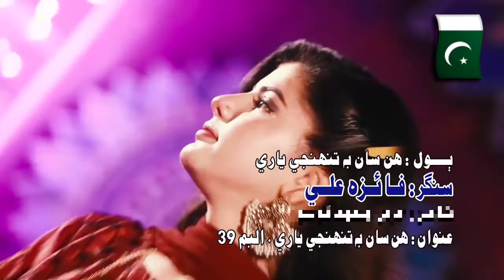Hen_Sa_Be_Tuhanje_Yare_By_Singer_Faiza_Ali_New_Fresh_Album_39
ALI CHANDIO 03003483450